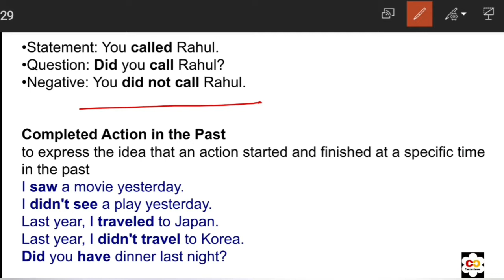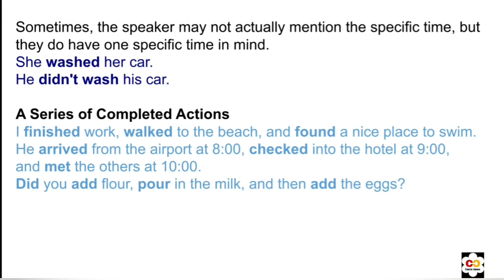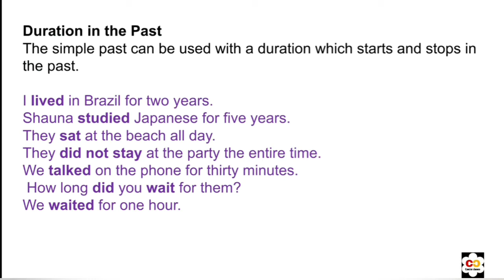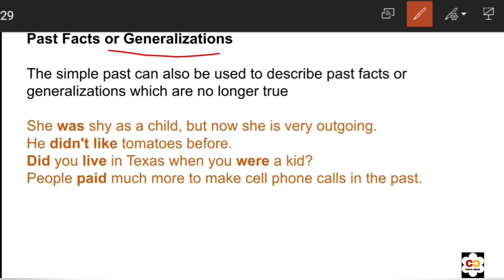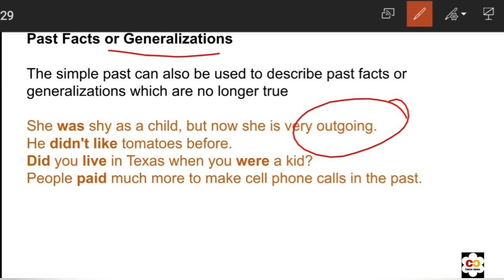ENGLISH PREPARATION FOR KVS/NVS/DSSSB/SUPERTET/CTET/STET/OTHERS